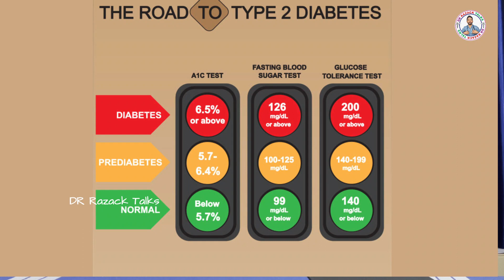നിങ്ങൾക്കറിയുമോ ഇന്ത്യയിലെ പ്രമേഹത്തിന്റെ തലസ്ഥാനം? കേരളീയർ അപകടത്തിലോ?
നിങ്ങൾക്കറിയുമോ ഇന്ത്യയിലെ പ്രമേഹത്തിന്റെ തലസ്ഥാനം? കേരളീയർ അപകടത്തിലോ?| DR ABDURAZACK UMMATHOOR

Diabetes is a disease that occurs when your blood glucose, also called blood sugar, is too high. Blood glucose is your main source of energy and comes from the food you eat. Insulin, a hormone made by the pancreas, helps glucose from food get into your cells to be used for energy. Sometimes your body doesn’t make enough—or any—insulin or doesn’t use insulin well. Glucose then stays in your blood and doesn’t reach your cells.

Over time, having too much glucose in your blood can cause health problems. Although diabetes has no cure, you can take steps to manage your diabetes and stay healthy.

Sometimes people call diabetes “a touch of sugar” or “borderline diabetes.” These terms suggest that someone doesn’t really have diabetes or has a less serious case, but every case of diabetes is serious.

I am Dr Abdurazack Ummathoor MBBS MD DNB C-diab.
Consultant Chest Physician and diabetologist at palakkad district cooperative hospital